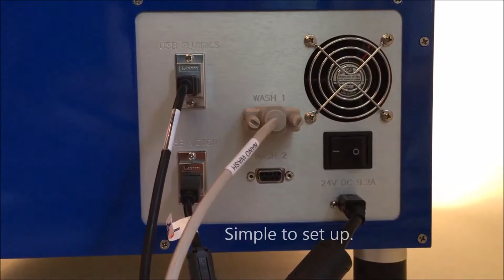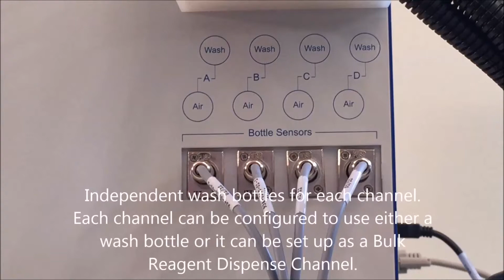ARI Cobra Nano Dispenser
The Cobra liquid handling robot line of non-contact nanoliter capable dispensers is available in 1 or 4 channel versions with a dynamic dispensing range from 300nL to 5mL. Simple, easy to use PC-based software control and 2 plate positions allow for application flexibility.

Fast on the fly dispensing quickly fills plates. The system channels can be configured as aspirate/dispense channels or bulk dispense channels. With low dead volume, you can extract the most value out of your expensive reagents.

The Cobra 1 features a robust 1 channel design ideal for small research labs, and especially suited for MasterMix addition. Aspirate/Dispense mode allows minimal waste of expensive PCR reagents. Bulk dispense mode can be set up to fill many plates, for example in a high-throughput environment.

The Cobra 4 features a 4-channel dispense head which allows up to 4 separate reagents to be dispensed in a single pass. The Cobra 4 Bulk Dispense mode can be set up on a per channel basis. For example, 4 channels allows Primers, Template and TAQ in 3 separate aspirate/dispense channels and 1 water channel set up in bulk dispense mode.

The Cobra is ideal as a PCR tool, taking up very little bench space and allowing low volume reactions and reagent savings while being simple to use and fast.